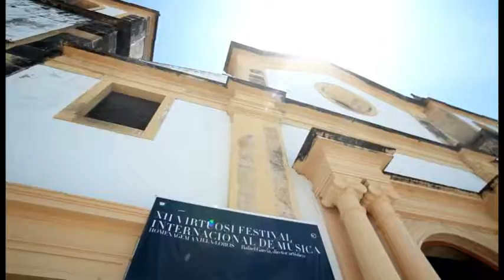XII FESTIVAL INTERNACIONAL DE MÚSICA VILLA LOBOS. RECIFE/PE. ANO: 2010.